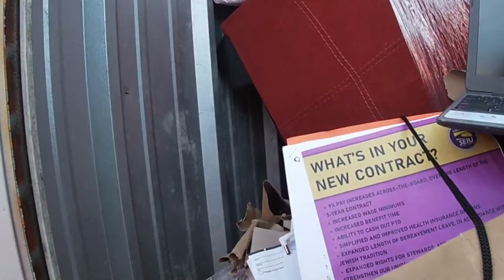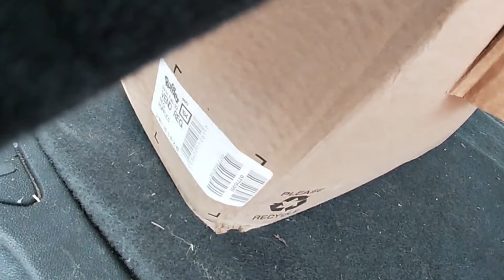SHADY BUSINESS Part 2 I BOUGHT AND ABANDONDED STORAGE UNIT!